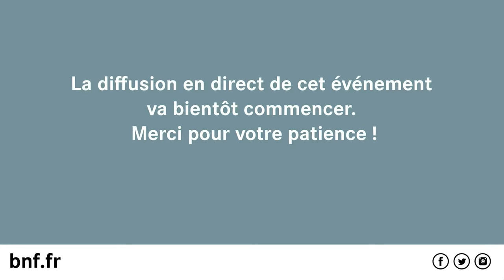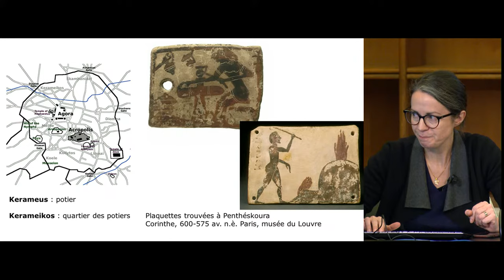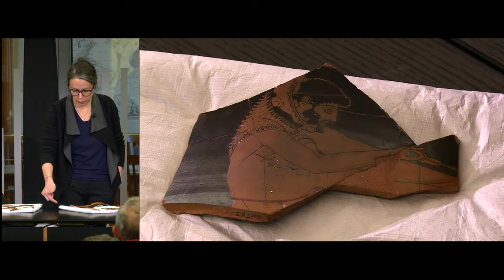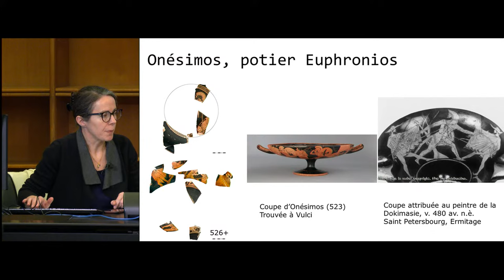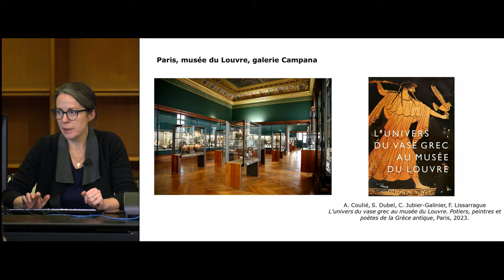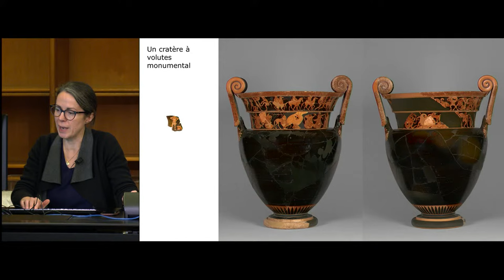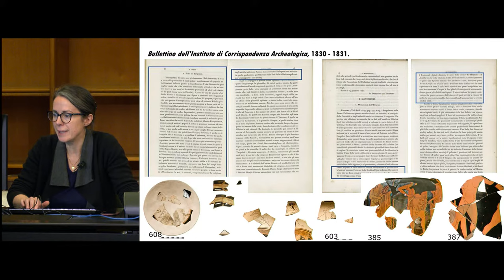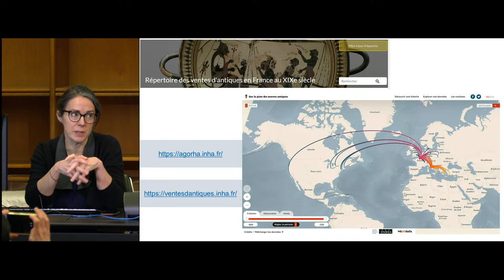La collection des fragments du duc de Luynes : une tombe princière étrusque de Tarquinia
D’Athènes à Tarquinia dans l’Antiquité, d’Étrurie à Paris au XIXe siècle, on suivra lors de cette séance un ensemble exceptionnel de fragment de vases grecs figurés de la fin de l’époque archaïque, témoins du savoir-faire des ateliers attiques, des rituels funéraires de l’aristocratie étrusque, et de la progressive mise en place des pratiques archéologiques.

Par Cécile Colonna, conseillère scientifique à l’INHA pour le domaine de recherche Histoire de l’art antique et de l’archéologie.